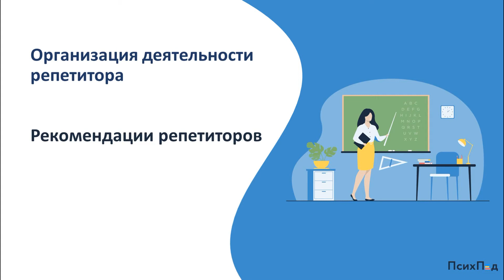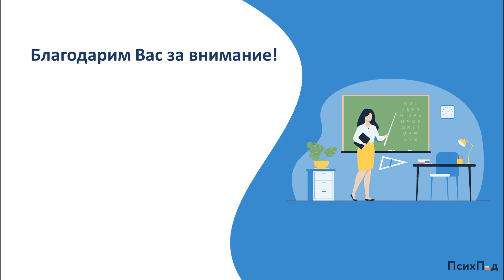Рекомендации репетитору (рабочая запись)